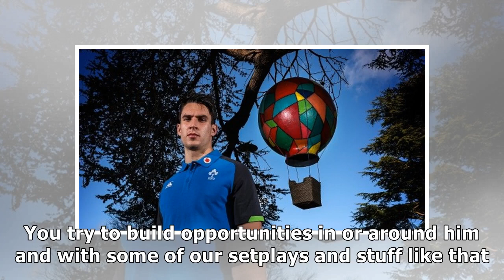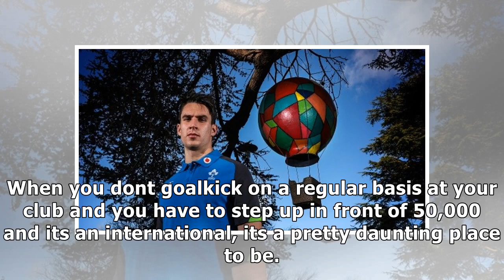Versatile leinster playmaker joey carbery is special threat for ireland- News E